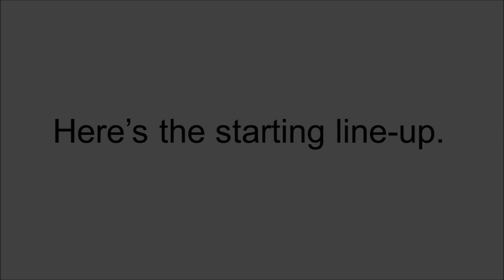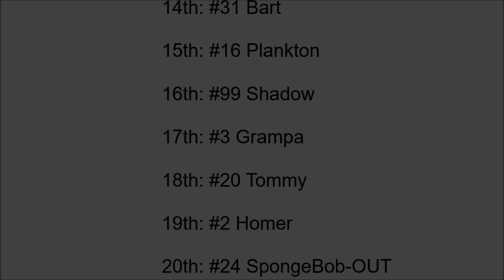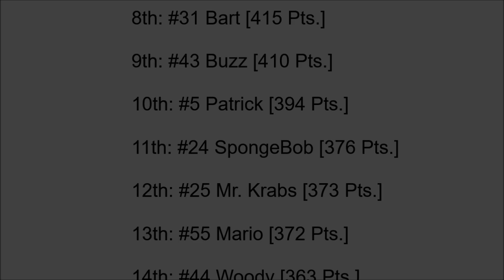NASCAR 2000 (N64) Championship (Race 3 of 19)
NASCAR 2000 (N64) Championship